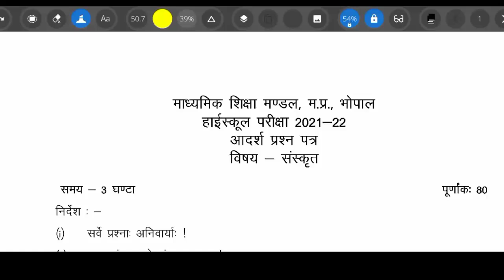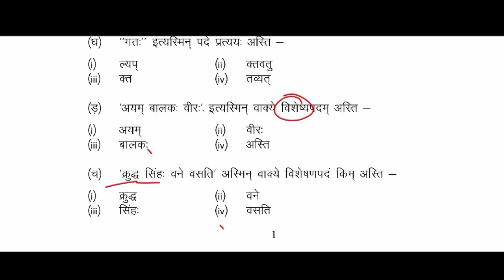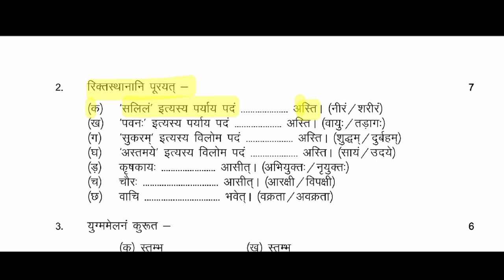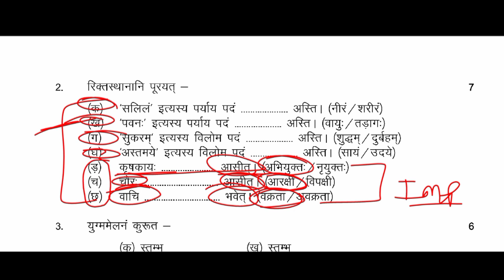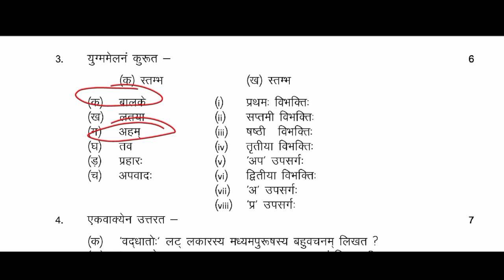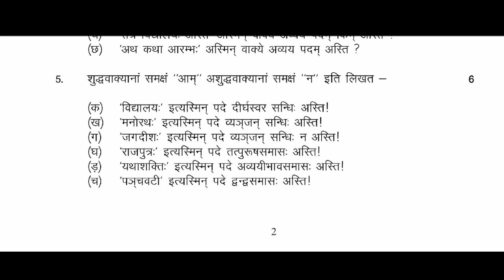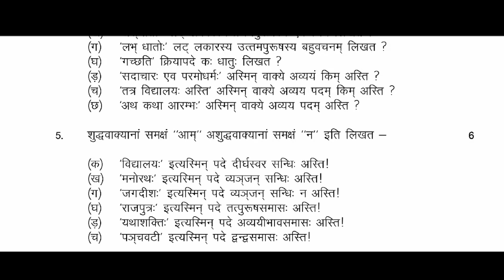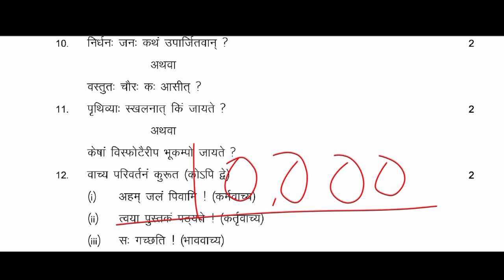कक्षा 10वीं विषय संस्कृत पेपर वार्षिक परीक्षा 2022 | kaksha 10 sanskrit paper 2022 | बोर्ड पेपर 2022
🔹Your Questions 👇
संस्कृत का पेपर वार्षिक 2022

संस्कृत वार्षिक पेपर 2022

संस्कृत पेपर 2022

sanskrit paper 2022 std 8

संस्कृत पेपर 2022 प्री बोर्ड

संस्कृत पेपर 2022 कक्षा सातवीं

संस्कृत पेपर 2022 का

sanskrit paper 2022 pre board

sanskrit paper 2022 dhoran 8

संस्कृत पेपर 2022 कक्षा 7

sanskrit paper 2022 ka

संस्कृत पेपर बोर्ड

संस्कृत पेपर प्री बोर्ड

संस्कृत का पेपर बोर्ड

संस्कृत का पेपर प्री बोर्ड

संस्कृत का पेपर प्री बोर्ड 2022

संस्कृत पेपर प्री बोर्ड परीक्षा 2022

संस्कृत पेपर कक्षा आठवीं बोर्ड

kaksha dasvin Sanskrit ka paper

कक्षा 10वीं संस्कृत विषय का पेपर

बोर्ड परीक्षा 2022 10वीं संस्कृत का पेपर

कक्षा दसवीं संस्कृत पेपर बोर्ड परीक्षा 2022

कक्षा 10वीं संस्कृत बोर्ड परीक्षा पेपर

बोर्ड परीक्षा पेपर कक्षा 10वीं संस्कृत

10वीं संस्कृत का बोर्ड परीक्षा पेपर

board pariksha 2022 Sanskrit ka paper

varshik board pariksha paper kaksha dasvin Sanskrit

कक्षा दसवीं संस्कृत वार्षिक बोर्ड परीक्षा पेपर

वार्षिक बोर्ड परीक्षा पेपर कक्षा 10वीं संस्कृत

दसवीं संस्कृत वार्षिक बोर्ड परीक्षा पेपर

कक्षा दसवीं संस्कृत वार्षिक बोर्ड परीक्षा का पेपर

वार्षिक बोर्ड परीक्षा का पेपर 10वीं संस्कृत

कक्षा दसवीं बोर्ड परीक्षा का पेपर

kaksha 10 sanskrit paper 2022

class 10th sanskrit paper 2022 pre board

kaksha 10 sanskrit model paper 2022

class 10 sanskrit model paper 2022 mp board

class 10 sanskrit board paper 2022

class 10 sanskrit model paper 2022 mp board solution

class 10 sanskrit model paper 2022 set 1

class 10 sanskrit model paper 2022 set 2

sanskrit 10 paper

sanskrit 10 paper solution

10 sanskrit paper 2021

10 sanskrit paper 2022

sanskrit paper solution 2021 10th

10th paper sanskrit

sanskrit paper 10 ma dhoran nu

sanskrit paper 10 ka

sanskrit paper 10 me

संस्कृत का पेपर 10 2022

संस्कृत का पेपर 2022 कक्षा 10

क्लास 10th संस्कृत पेपर 2022

बोर्ड परीक्षा 2022 कक्षा 10वीं विषय संस्कृत

बोर्ड परीक्षा 2022 कक्षा दसवीं

कक्षा 10 sanskrit कारक ट्रिक्स

कक्षा 10 sanskrit

कक्षा 10 में पास होने का तरीका

द्वितीय मूल्यांकन प्रपत्र कक्षा 10 sanskrit

कक्षा 10 में

कक्षा 10 में हिंदी का पेपर

कक्षा 10 में संस्कृत का पेपर

कक्षा 10 में गणित का पेपर

कक्षा 10 अब वार्षिक परीक्षा में

कक्षा 10 में हिंदी

mp board 10th  important question

mp board 10th ki pariksha hogi ya nahin

mp board 10th result formula

mp board 10th exam news 2022

mp board 10th english important questions 2022

mp board 10th exam 2022

mp board 10th pre board paper 2021 english

mp board 10th important question 2022

mp board 10th paper 2022

mp board 10th model paper 2022

mp board 10th model paper 2022 english medium

mp board class 10 model paper 2022

mp board 10th maths model paper 2022

mp board class 10 english model paper 2022

mp board class 10th model paper 2022 science

mp board class 10th english model paper 2022

वार्षिक परीक्षा 2022 कक्षा 10 संस्कृत पेपर
कक्षा 10 संस्कृत वार्षिक परीक्षा पेपर
वार्षिक परीक्षा पेपर कक्षा 10 संस्कृत

kaksha dasvin ka sanskrit ka paper

10th class ka sanskrit ka paper

class 10 pre board paper 2022 sanskrit

class 10th board paper

dasvin ka sanskrit ka paper

kaksha 10 sanskrit

kaksha 10 sanskrit ka paper

sanskrit ka model paper

kaksha 10 sanskrit

sanskrit ka paper 10th class

sanskrit ka paper dasvin ka

sanskrit ka paper varshik

संस्कृत का पेपर दसवीं का

कक्षा 10वीं विषय संस्कृत पेपर वार्षिक परीक्षा 2022 | kaksha 10 sanskrit paper 2022 | बोर्ड पेपर 202